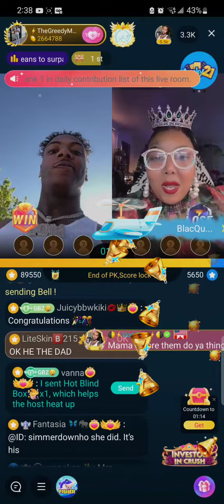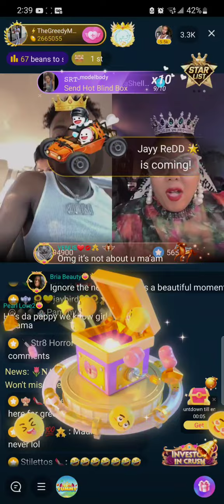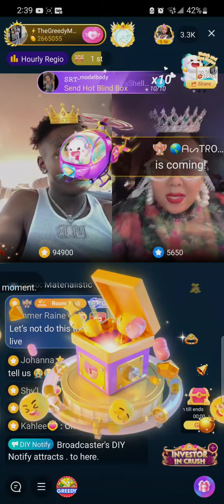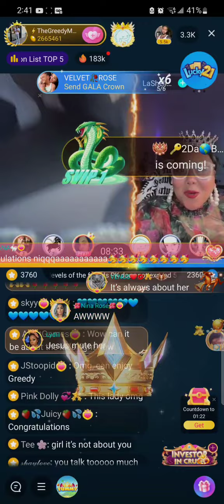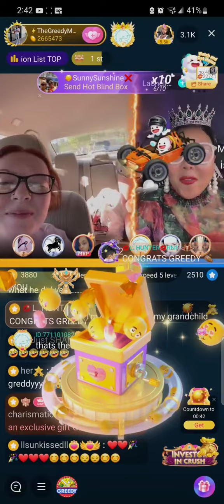DNA RESULTS REVEALED HE HAD TO DO WHAT HE DO LITTLEST GREEDY IN DA BUILDING